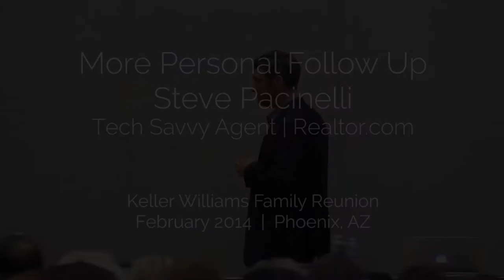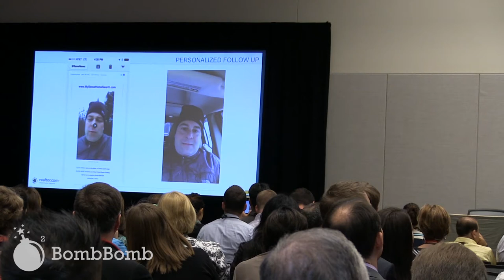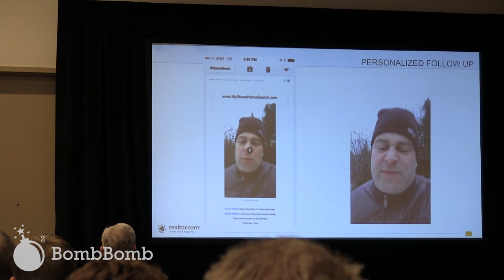More Personal Follow Up - Steve Pacinelli - Keller Williams Family Reunion 2014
Steve Pacinelli of Tech Savvy Agent and Realtor.com shared research, tips, and ideas about real estate lead generation, follow up, nurturing, and conversion in a breakout session at Keller Williams Family Reunion.

In this video clip, he explains how to make lead follow up more personal and how to return the most powerful aspect of your communication back to your email by reconnecting the message and the messenger.

BombBomb
Phoenix Convention Center
February 2014